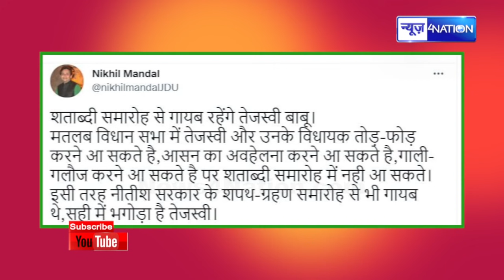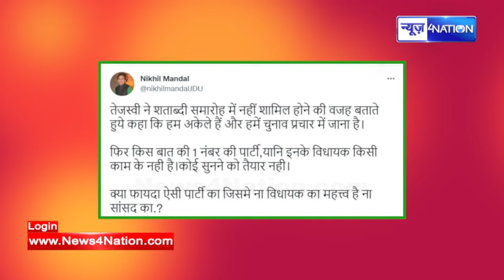Tejashwi Yadav को CM Nitish की JDU ने कह दी बड़ी बात, अब होगा बड़ा बवाल | News4Nation